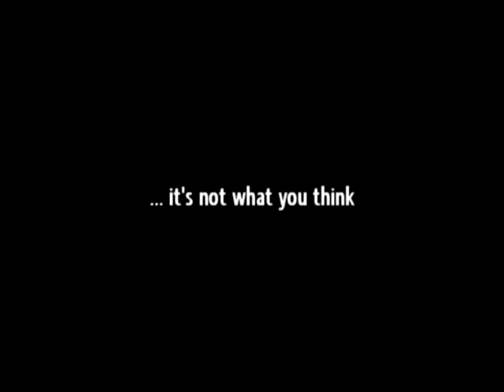The Confession Room Trailer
Colleen Kirby's first feature length film, The Confession Room.  Coming to film festivals in Fall 2010.